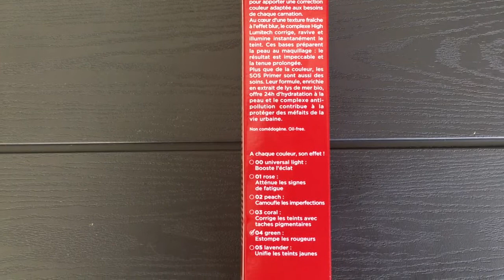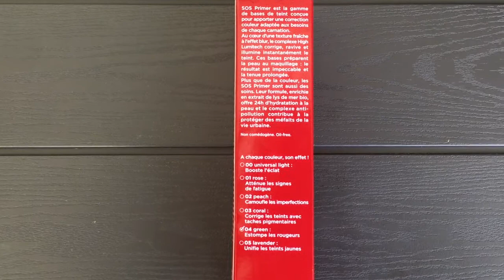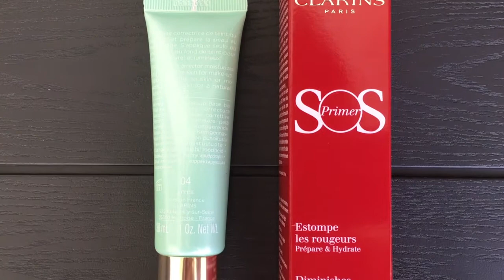База под макияж Кларанс (Clarins SOS Primer 04), отзывы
База представлена в нескольких оттенках - белый, розовый, персиковый, коралловый, зелёный и лавандовый.
Каждый оттенок призван решать определенную задачу.
База SOS Primer 01 розового цвета минимизирует следы усталости.
При тёмных кругах или следах акне выровнять цвет лица поможет база SOS Primer 02 персикового цвета.
База SOS Primer 03 кораллового цвета справится с пигментными пятнами.
Зеленая база под макияж Clarins SOS Primer 04 скроет покраснения.
Желтизну кожи нейтрализует лавандовая база SOS Primer 05.
Для себя я выбрала базу нейтрализующую покраснения.
Базы под макияж из линии SOS Primer обеспечивают необходимую коррекцию цвета лица, в зависимости от потребностей кожи, визуально выравнивая тон, придавая ему естественное сияние и здоровую свежесть. Легкая, моментально впитывающаяся текстура подготавливает кожу к нанесению макияжа, при этом позволяя ей дышать и обеспечивая длительное увлажнение. Макияж выглядит безупречно и стойко держится в течение дня. База зелёного цвета эффективно скрывает покраснения, моментально выравнивая цвет лица и придавая коже здоровое сияние.
База, красивого мятного цвета, легко распределяется по коже и быстро впитывается. По текстуре очень приятная,  не жирная, кожа с ней выглядит свежей, она даёт немного влажного блеска, но шиммера или блесток не содержит.
Базу можно использовать как отдельно, так и в сочетании с тональным средством.База под макияж от марки Кларанс минимизирует проявления покраснений, выравнивает цвет лица, а также придать ему свежий и здоровый вид. Надеюсь вам будет интересны отзывы о базе под макияж от Кларанс.